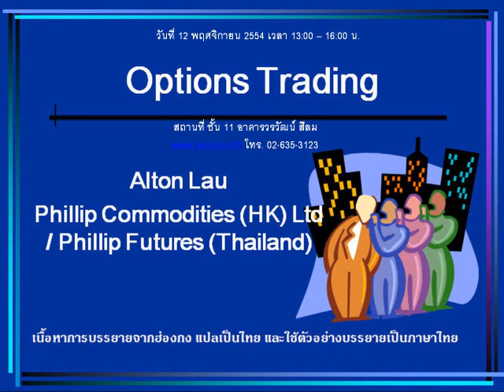กลยุทธ์ทางเทคนิค บล. ฟิลลิป (14 พ.ย. 54)